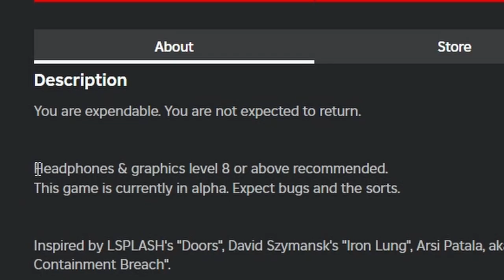I FINALLY Played Roblox Pressure!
The Next Doors Game On Roblox? HELL YEAH!

Game: Roblox